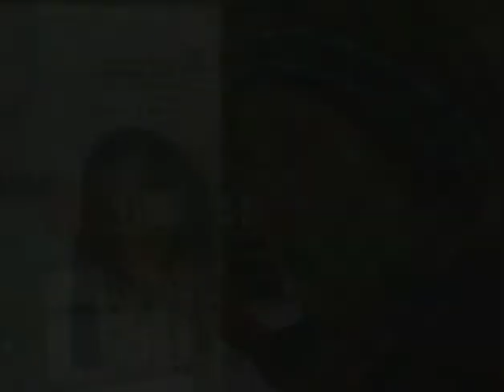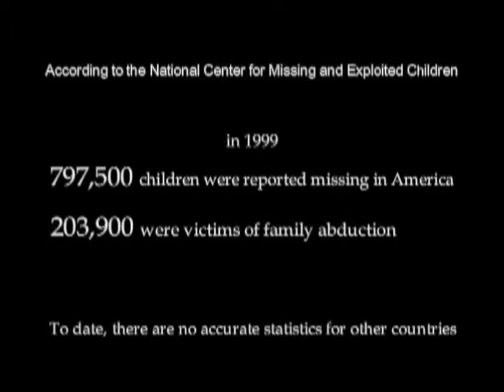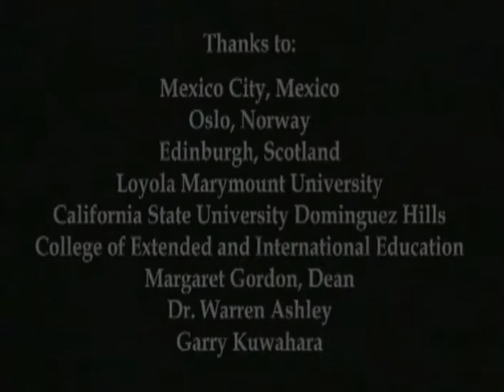PACT Video: Abduction and Alienation: Selected Clips (12 mins)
Here are excerpts (12 mins long) from a longer video (35 mins) made by PACT of three adults telling the full stories of their family separation in their childhood onwards. In their cases the active alienation (two by mothers, one by a father) is added to big geographical moves or abduction. In it they tell stories of happy relationships with both parents with no risk or abuse to them as children; then of parental conflict, and of separation. In these excerpts they describe how the alienation happens, and the life-long detrimental outcomes